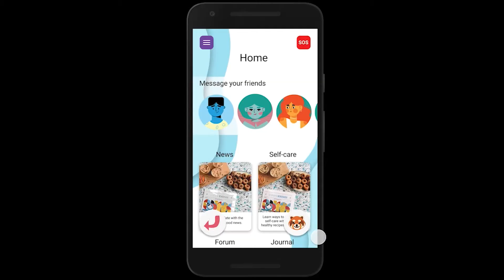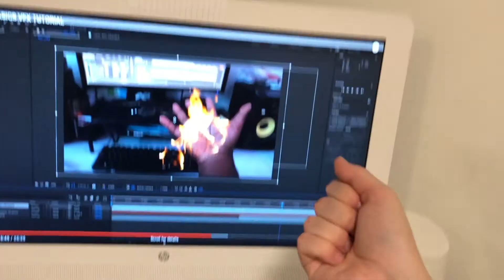BA Digital Media Course - University of Gloucestershire